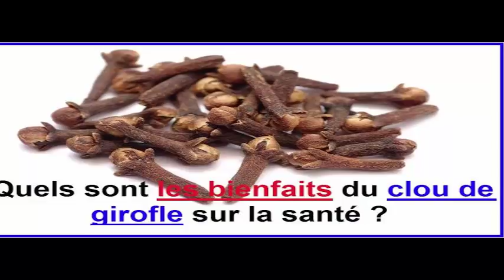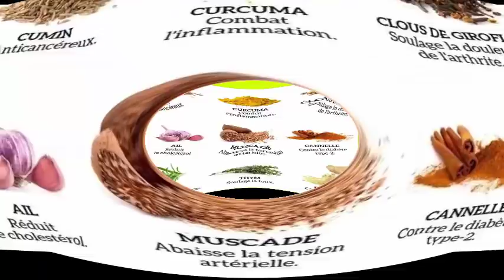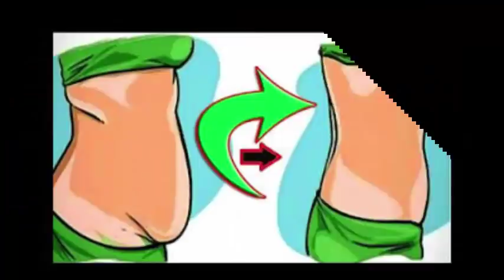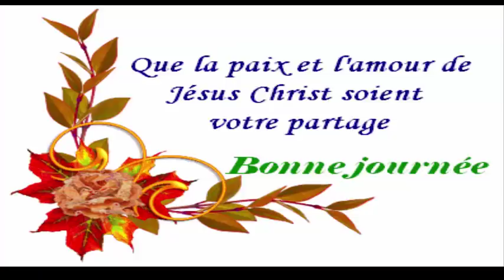Un scientifique a decouvert C'est ce que le clou de girofle peut faire pour votre santé !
Un scientifique a decouvert C'est ce que le clou de girofle peut faire pour votre santé et vous ne le savez toujours pas
REGARDER AUSSI:

5 astuces indiennes pour faire pousser vos cheveux plus vite L'HUILE SECRÈTE DE LA FAMILLE ROYALE